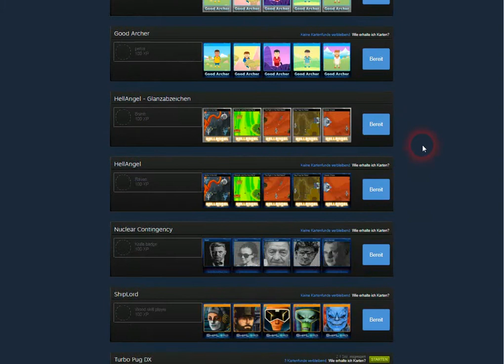I want later, even more even more